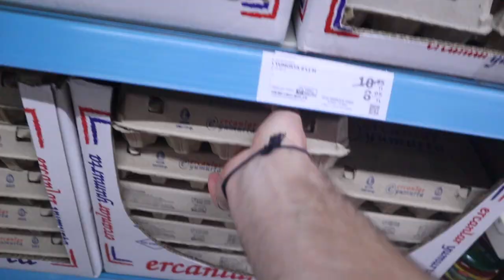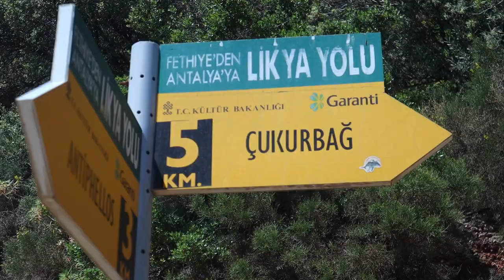PERFECT PLACE FOR DIGITAL NOMADS | KAS TURKEY VLOG | Lycian Way Hike + Healthy Routine Abroad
In this vlog we live the digital nomad life on a budget and explore the town of Kas Turkey and the surrounding area all while doing work from our Airbnb. This town is incredibly cute, and prefect for long term travel, digital nomad living, travelling while working from home, and of course vacationing. Living here is also quite affordable, we did groceries to show the cost of food. Such a stunning town with jaw dropping views everywhere, turquoise sea water, and of course ancient ruins. We can't wait to come back here one day.

00:00 Getting You Caught Up
00:45 Airbnb Tour
01:43 Yoga + Healthy Groceries + Meditation
04:38 Kas Peninsula Walk + Ruins + Sunset
08:17 Lycian Way Hike Above Kas
11:58 Thoughts on Kas
12:51 Bloopers

👩‍❤️‍👨MORE ABOUT US:
We met at LaSalle Secondary School in Kingston Ontario and we’ve been together for almost 9 years now. Keith comes from a bilingual military family and Devon from a Kingston family of teachers. We made it through Queen’s University together where Keith studied Mechanical Engineering and Devon, Concurrent Education and Global Development. We're travelling full-time for the next year to make the most of everyday and explore the world while sharing what we’ve learned and capturing our experiences. Join us on our adventures! 🌎✈️📚